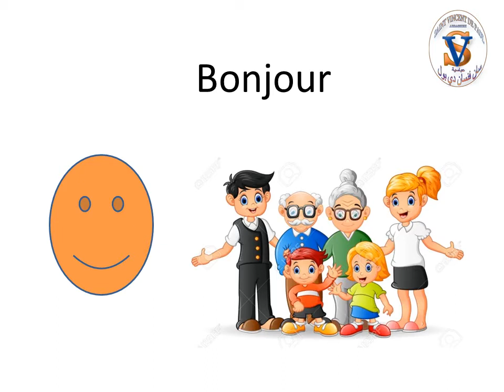Révision "la famille" petite section (BBC)